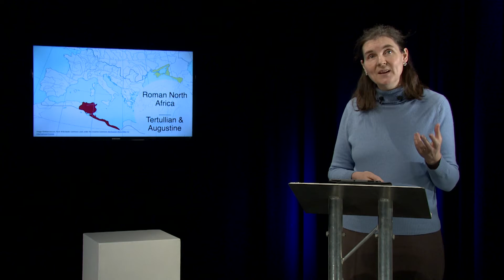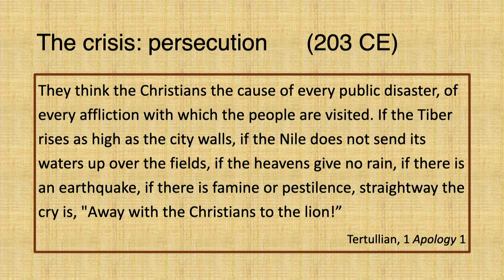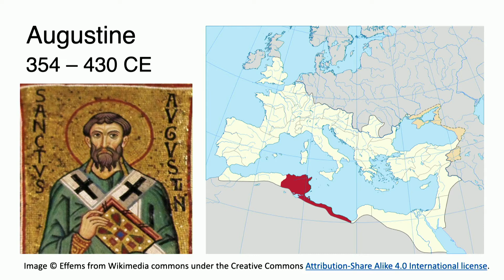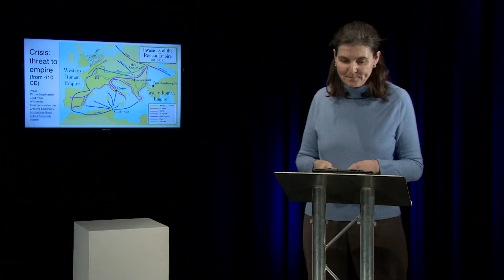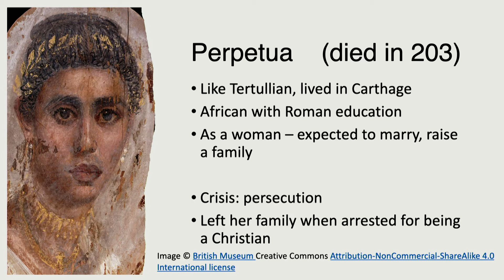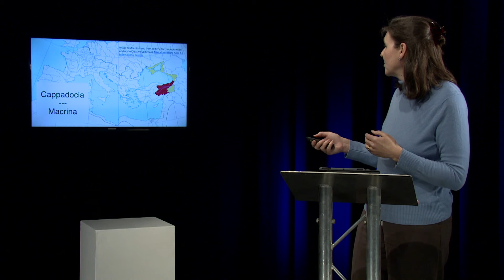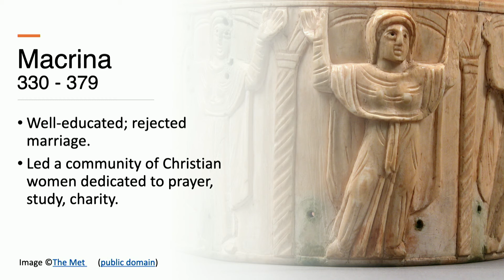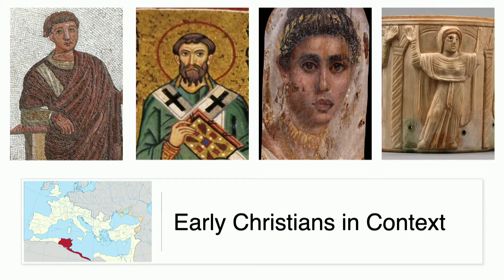ExeTalks - Theology and Religion, Morwenna Ludlow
How early Christians responded to crises, thorugh the stories of Tertullian, Saint Augustine, Perpetua, and Macrina. ExeTalks are a chance to discover some of the fascinating research undertaken at the University of Exeter.